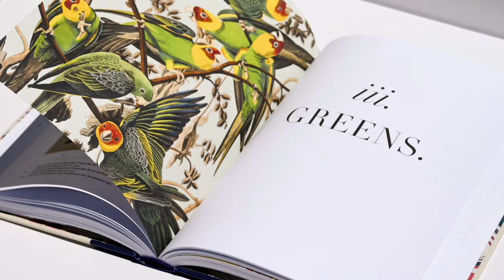Nature’s Palette: A Color Reference System from the Natural World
Patrick Baty

Contributions by Elaine CharwatPeter DavidsonAndré Karliczek Giulia Simonini

A gorgeous expanded edition of Werner's Nomenclature of Colours, a landmark reference book on color and its origins in nature